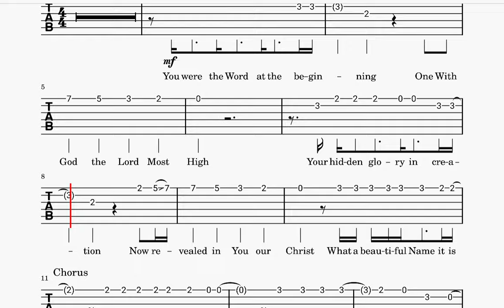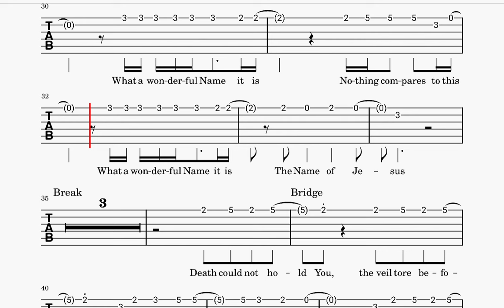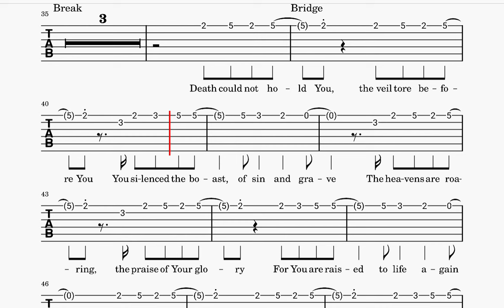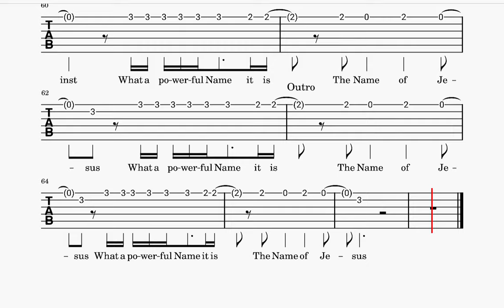Hillsong- What A Beautiful Name GUITAR TAB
Hillsong- What A Beautiful Name GUITAR TAB, Hillsong- What A Beautiful Name GUITAR COVER